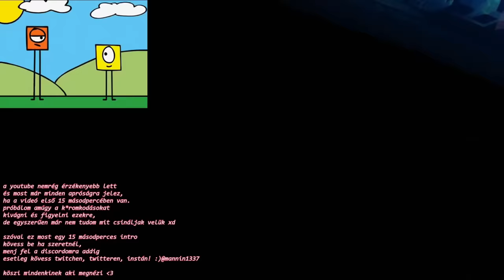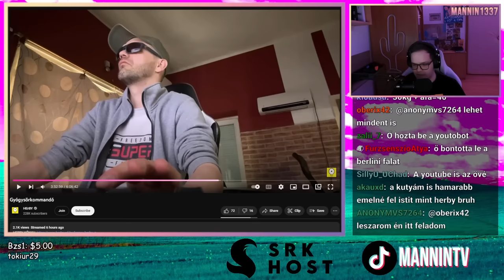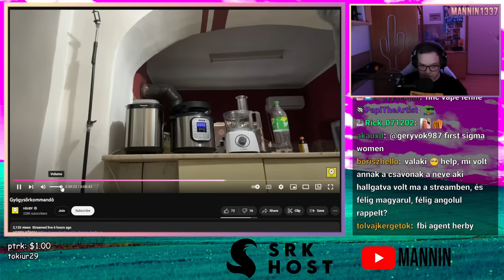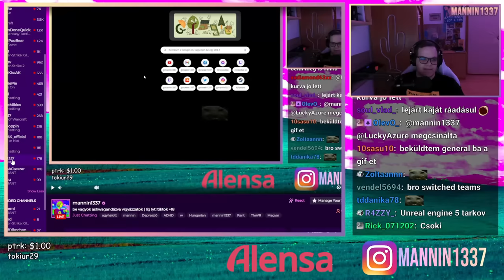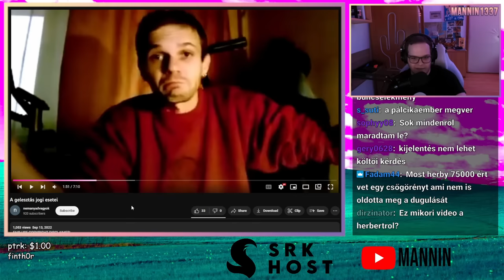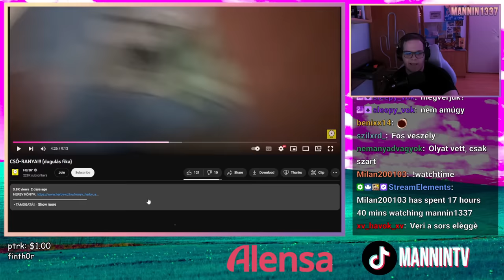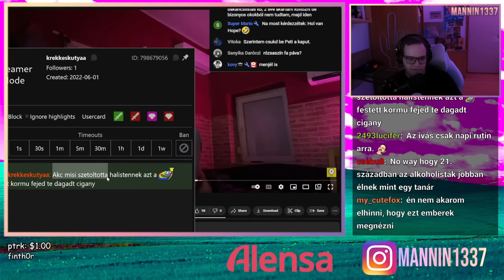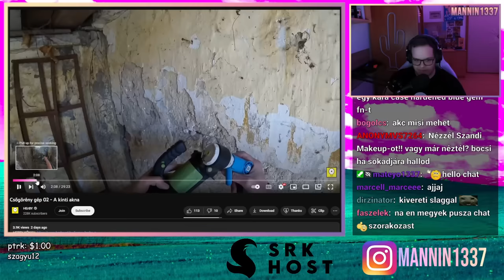HErBY DURVÁN RÁGALMAZ 😬 (DE A KARMA ELINTÉZTE) 💩